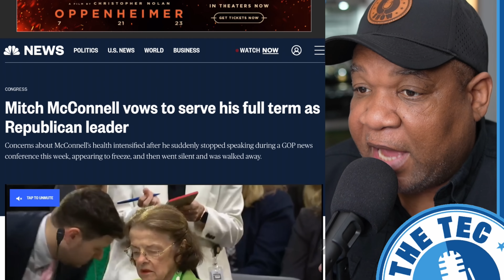Mitch McConnell Freezes, Abruptly Leaves Press Conference UPDATE: McConnell Refuses To Step Down